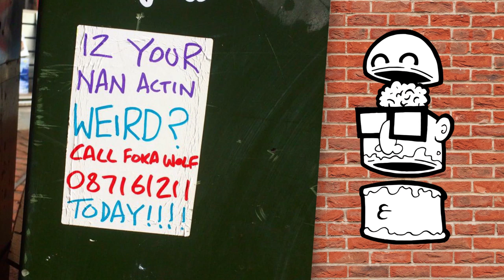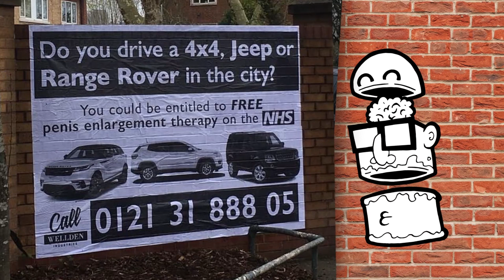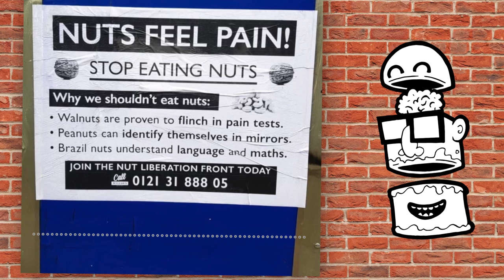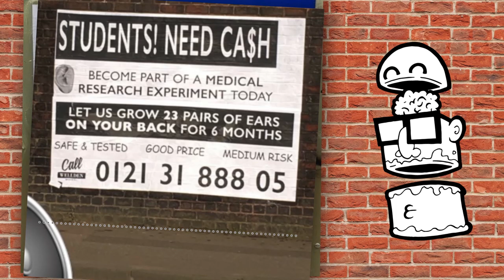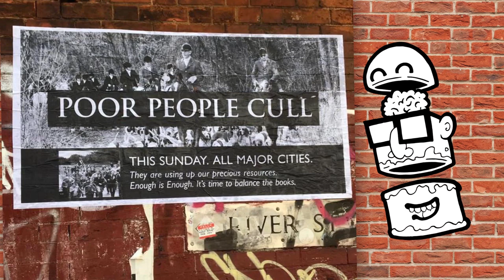Subverting media messages at street level | Foka Wolf | TEDxLeamingtonSpa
In an era of ‘fake news’ it’s crucial that we challenge disinformation more than ever. Foka Wolf explores how street art can be used as a platform to poke fun at the media messages we are bombarded with every day and how it can be used to spread positivity. Subversive street artist Foka Wolf has been pasting their art on the streets for over a decade. Their subject matter ranges from cartoons to celebrities, gory heads to thumbs up, but their most recognisable works are their joke adverts.

Foka’s advertising agency has covered subjects including forehead extension and rent-a-curse, tackling both comedy and serious social and political commentary.

Their work has been featured in the Metro, Time Out and BBC News, amongst many others. This talk was given at a TEDx event using the TED conference format but independently organized by a local community.